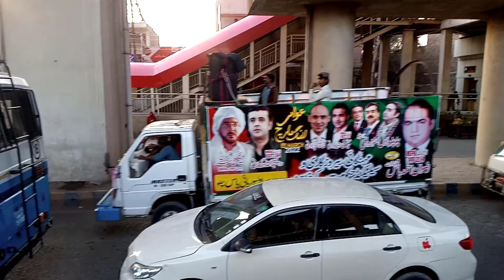PPP PDM Bilawal Bhutto ka nakam long march | Multan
THANKS..